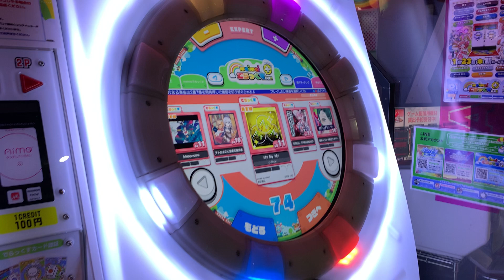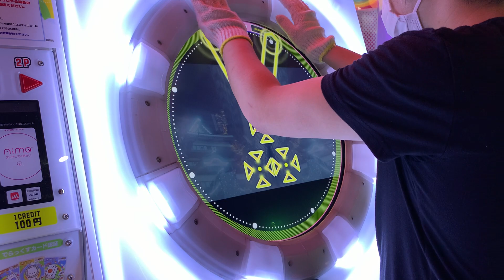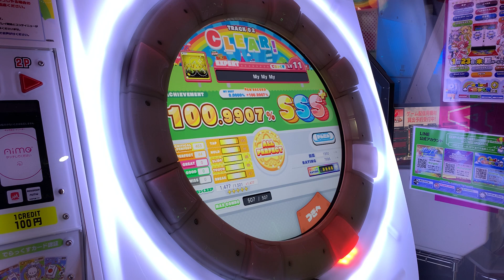【直撮りmaimai DX】 My My My DX EXPERT AP [☆5 / DXS:1477 / MAX-44] (Player:Anthoney)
Player:Anthoney (twitter→@DJ_CELICA)

久々に☆5出した気がするw